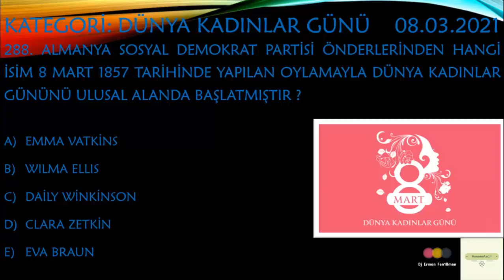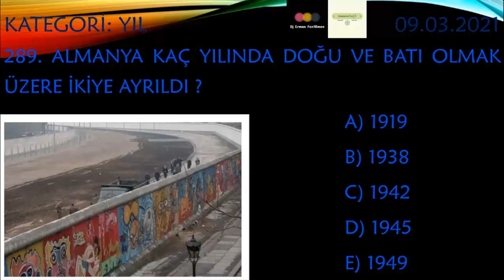Erman Fen10men İle Kim Gitsin Günün Sorusu 289 - Top 500 ( OstDeutschland WestDeutschland Jahr )